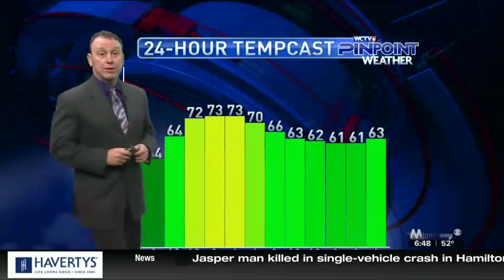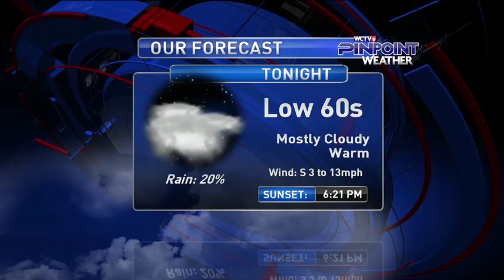Mon 2 10 20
Warmer air and more clouds for the next few days...